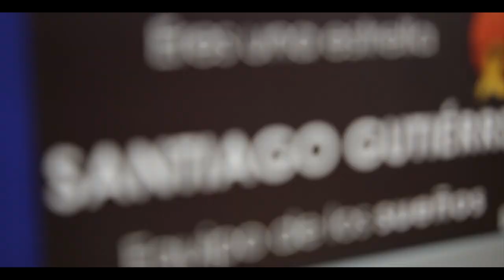Juego de las Estrellas en el Poli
Se vivió el Juego de las Estrellas, un encuentro que reunió a los mejores jugadores de basketball de las universidades en Bogotá para dedicarle el juego a los niños de la fundación Segundos de Vida.